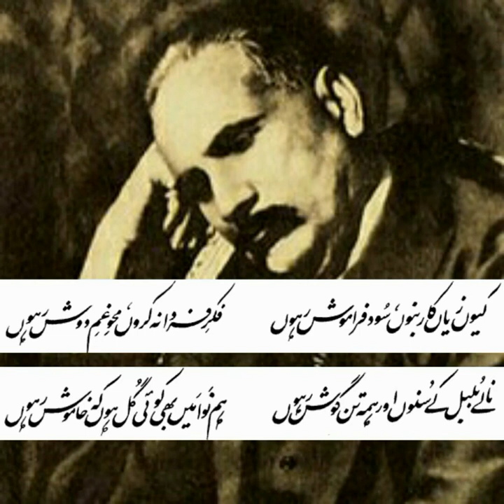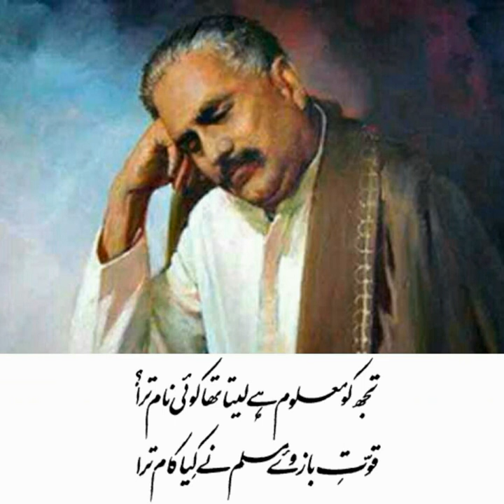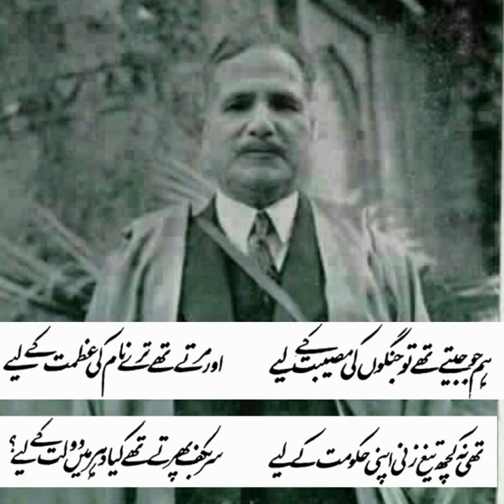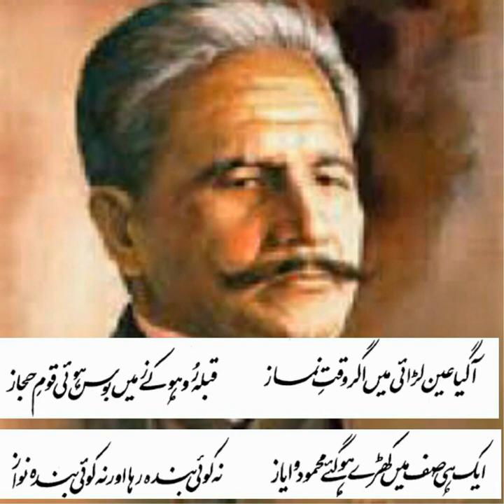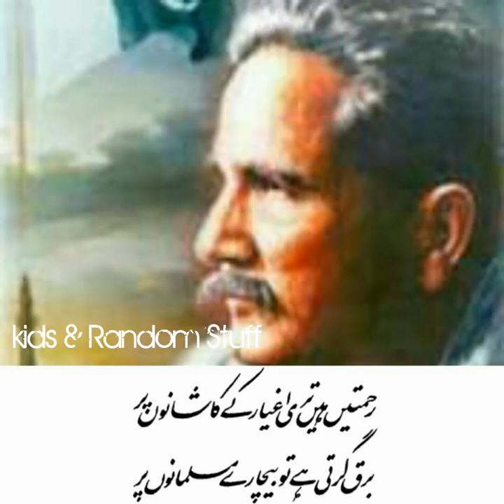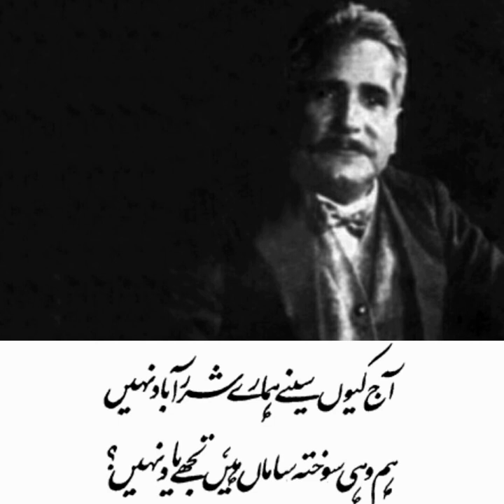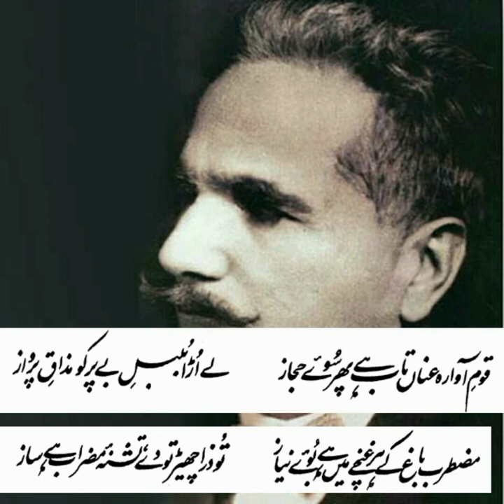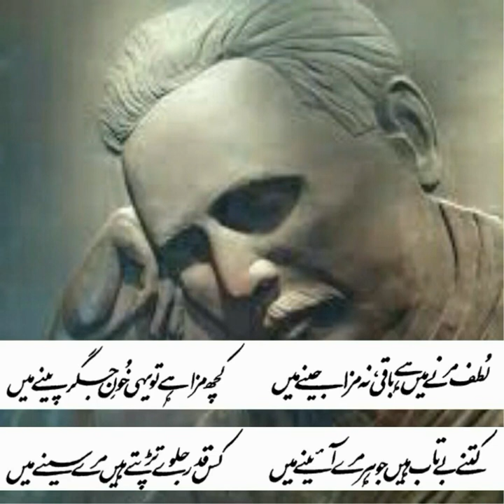SHIKWA ALLAMA IQBAL'S OWN VOICE (FAKE) from the Record of RADIO PAKISTAN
I personally don't think that it's Allama's own Voice ...some say it's Allama Iqbal's voice and according to some it's Jamal Nasir's Voice... so that's y I mentioned FAKE